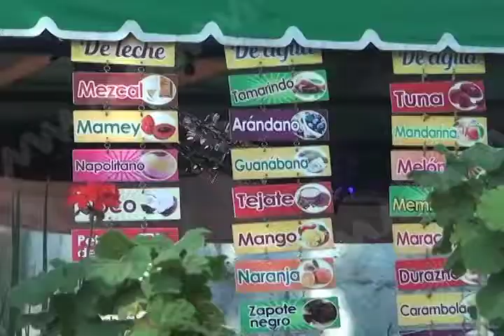Ni la temporada vacacional se salva de bloqueos y manifestaciones: Raúl Gandarillas Mendoza